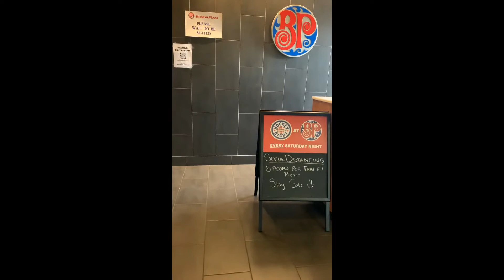skipthedishes in Edmonton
food delivery on Labour Day in Canada